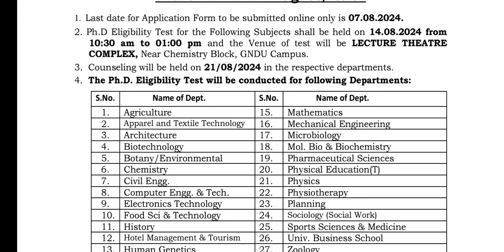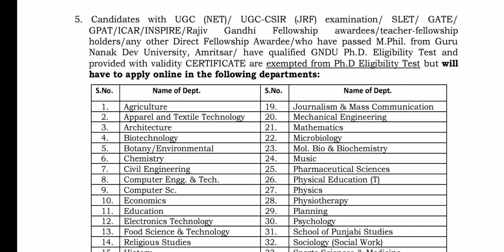Gndu PHD Admission 2024 Open Now 😱 Last Date to Apply | Eligibility Test | Date / Time | Counselling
✓ Gndu Admission
✓ Gndu Datesheet
✓ Gndu Exams
✓ Gndu Result
✓ Gndu News
✓ Gndu Notification